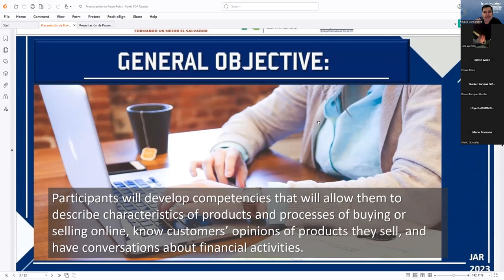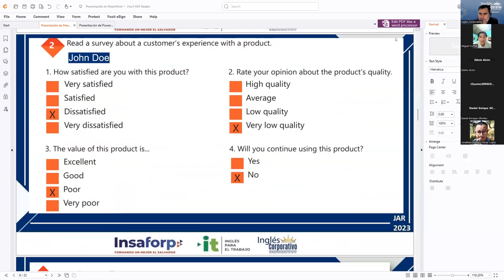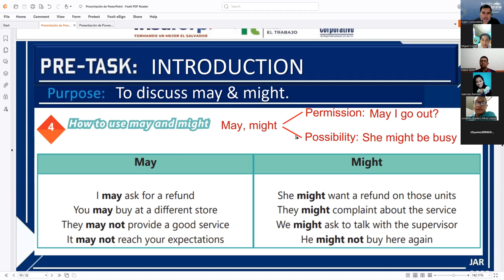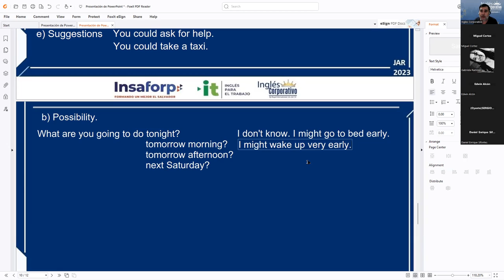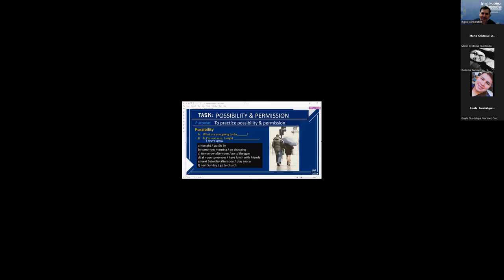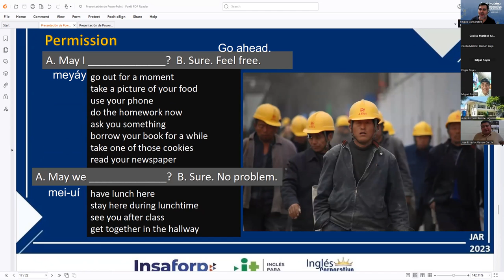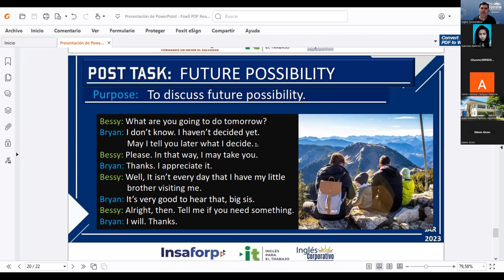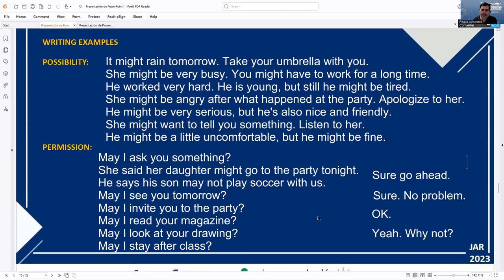Session 8 27-09-2023 AC29750-0031-2023 RODRIGUEZ – HOW TO USE MAY AND MIGHT.